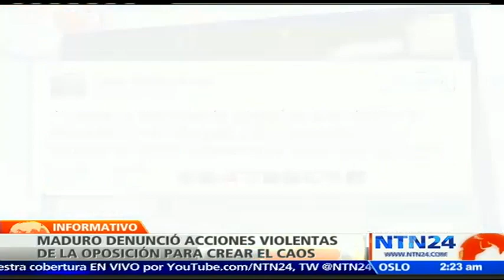Maduro dice que agresión a diputados en el CNE se debió a "provocaciones de la derecha"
El presidente venezolano, Nicolás Maduro, condenó este jueves la violencia que tuvo lugar frente al Consejo Nacional Electoral, en Caracas (CNE), donde decenas de diputados opositores acudieron para exigir celeridad en proceso revocatorio contra el jefe de Estado.